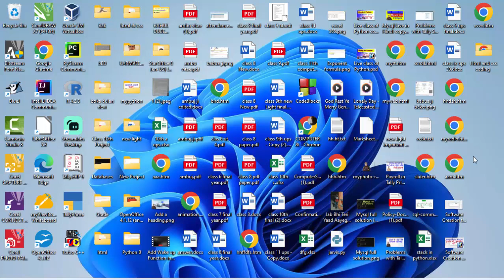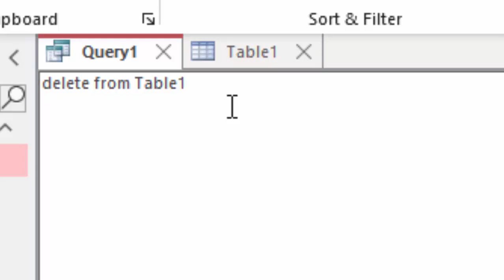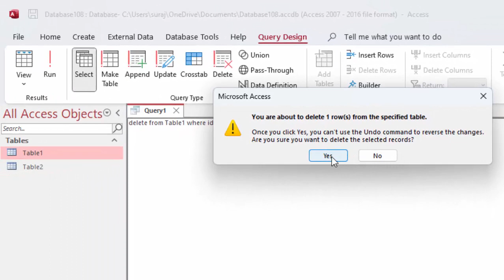Use of Delete command to delete particular record in Microsoft Access@COMPUTEREXCELSOLUTION